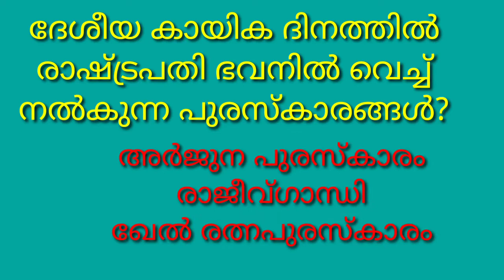ദേശീയ കായികദിനം /sports day quiz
Sports day quiz/ദേശീകായിക ദിനം അറിഞ്ഞിരിക്കേണ്ട  ചോദ്യങ്ങളും ഉത്തരങ്ങളും